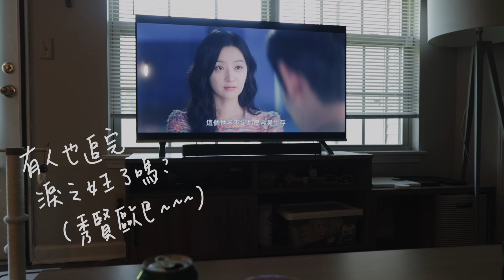Vlog｜Checo與阿萬的首次相遇🐕｜照顧兩隻貓的挑戰😬｜重拾摩卡壺☕️｜海鮮清炒義大利麵🍝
結果從第一天就要準備好多東西
原本以為貓也會跟人類一樣超快破冰
沒想到差點在家裡發生貓貓世界大戰！？

許久沒用的
最近突然太想喝星巴克的
就自己動手做做看啦！

第一次做
主要食材就是蛤蠣跟蝦子
超市有賣已經調味好的蛤蠣
在跟蝦子一起炒一炒
快速又好吃：）

一週又過完啦！
希望兩隻貓貓可以趕快變成貓兄貓弟！！

🎼Music
Music by Anja Kotar - To Tell You the Truth [Thematic Exclusive]

👧🏻 About me 👩🏻‍🎓
目前在美國當賣肝賣眼睛燒腦的博士生！
之前是在醫院賣命的小護理師
分享留學生活還有一些生活瑣碎事